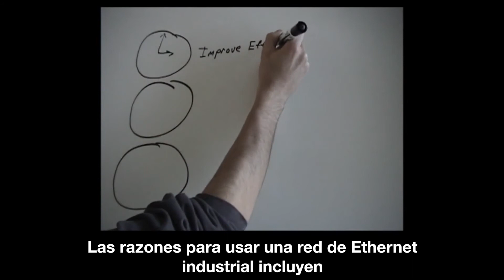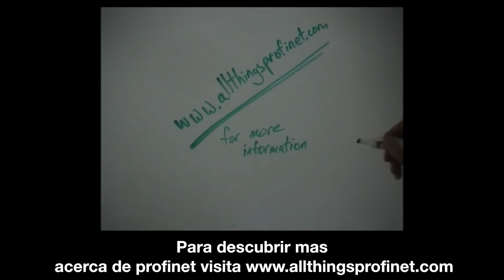Minuto PROFINET: Qué es PROFINET?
Introducción básica a la tecnología PROFINET por nuestros amigos de Subtitulado en español.

**PREGUNTA**
Tienes alguna duda sobre esta tecnología?
El video te ayudo a entender mejor sobre PROFINET?

Deja tu respuesta o comentario la parte de abajo.

Este es el primero de muchos videos que subiremos de las diferentes marcas con las que trabajamos en el área de automatización industrial.

Hasta pronto!